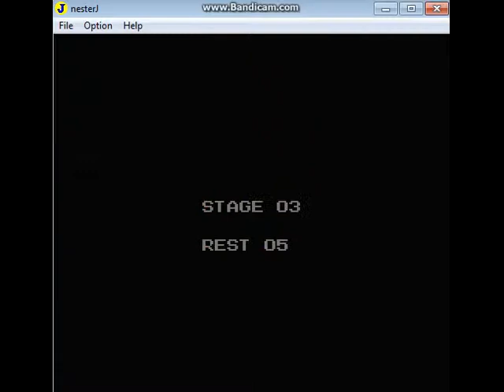Moai Kun NES Blind Run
This isn't a TF32 game review. It is just to make up for forgetting to review this game in my Other Great Classic Konami Games review. Enjoy the run!!